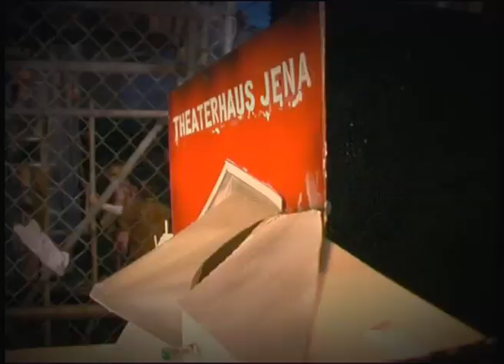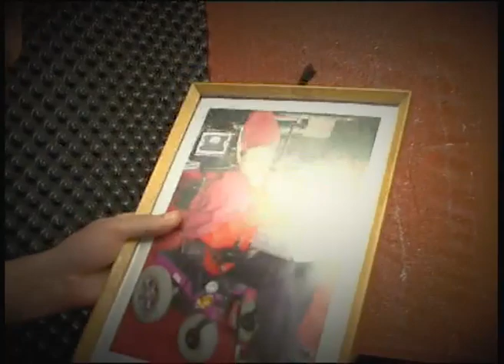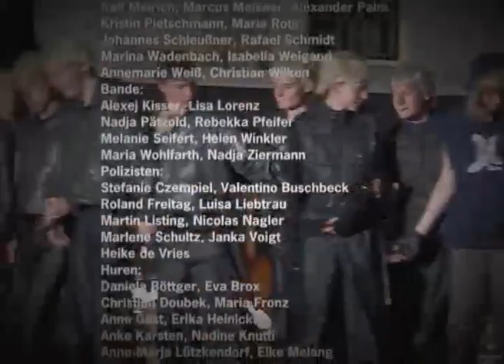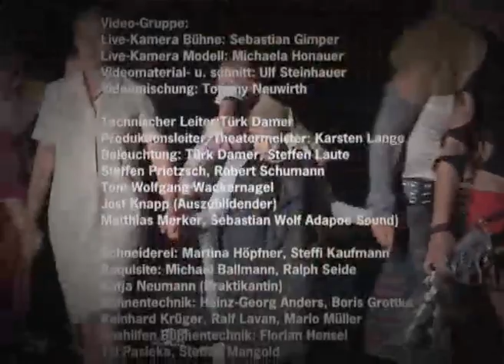Die DREIGROSCHENOPER THEATER IN CORONA ZEITEN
Open-Air-Spektakel von Theaterhaus Jena und JenaKultur zur Eröffnung der KULTURARENA JENA 2006:
Die Dreigroschenoper
Ein Stück mit Musik in einem Vorspiel und acht Bildern von Bertolt Brecht nach John Gays »The Beggar's Opera«, übersetzt aus dem Englischen von Elisabeth Hauptmann. Musik von Kurt Weill.

Besetzung

Die Rollen und ihre Darsteller:

Jonathan Jeremiah Peachum: Gunnar Titzmann
Frau Peachum: Andrea Schmid
Polly Peachum: Saskia Taeger
Macheath: Tim Ehlert
Brown, Polizeichef: Bernhard Dechant
Lucy, seine Tochter: Natalie Hünig
Münzmatthias: Mathis Julian Schulze
Trauerweidenwalter: Samwel Bersegian
Hakenfingerjakob: Matthias Pick
Filch / Smith / Kimball: Daniel Fries
Spelunkenjenny: Anna Görgen
Einer: Hans-Peter Henning

Die Dreigroschen-Band:
Vicki Schmatolla, Jörg Breitbart, Steffen Gräf, Daniel Hoffmann, David Pölzing, Veit Rudhardt, Ulf Steinhauer, Thomas Uhlmann, Nikolaus Woernle

Regie: Markus Heinzelmann
Musikalische Leitung: Vicki Schmatolla
Bühne: Gregor Wickert
Kostüme: Anne Buffetrille
Video: Heiko Kalmbach
Choreografie: Antonio Cerezo
Dramaturgie: Marcel Klett, Tanja Mette
Maske: Susan Bartelt, Sybille Nowak
Gesangsunterricht: Sigrid Jahn

Bettler, Obdachlose:
Astrid Eberhardt, Caroline Feigel
Kristin Gottschlich, Maria Heinrich
Jenny Kaßner, Marie Kleinert, Diana Knopf
Sabine Landsmann, Sylvia Majewski
Ralf Meirich, Marcus Meixner, Alexander Palm
Kristin Pietschmann, Maria Roth
Johannes Schleußner, Rafael Schmidt
Marina Wadenbach, Isabella Weigand
Annemarie Weiß, Christian Wilken

Bande:
Alexej Kisser, Lisa Lorenz
Nadja Pätzold, Rebekka Pfeifer
Melanie Seifert, Helen Winkler
Maria Wohlfarth, Nadja Ziermann

Polizisten:
Stefanie Czempiel, Valentino Buschbeck
Roland Freitag, Luisa Liebtrau
Martin Listing, Nicolas Nagler
Marlene Schultz, Janka Voigt
Heike de Vries

Huren:
Daniela Böttger, Eva Brox
Christian Doubek, Maria Fronz
Anne Gast, Erika Heinicke
Anke Karsten, Nadine Knutti
Anne-Marja Lützkendorf, Elke Melang
Christine Nachtigal, Miriam Rummel
Anja Schäfer, Catarina Schütze
Stefanie Schütze, Barbara Seifert
Claus Suppe,  Hans Süßenguth-Großmann
Thomas Wach, Johanna Wittke, Jana Zeil

Die Alten:
Giesela Bergmann, Dorothea Bludau
Liesbeth Braun, Giesbert Giering
Ute Kiehne, Ingeborg Radke, Barbara Ratzmann
Bianca Ressel, Elisabeth Steiniger
Klaus-Jürgen Walluks, Kerstin Weber
Christina Weißmantel, Gabi Wohlfarth
Andeas Völkel

Kinderbande:
Sophie Luisa Funke, Emma Heinzelmann
Hannah Heinzelmann, Anneliese Karsten
Camille Maria Schneider, Hanna Sieburg
Lu Elektra Steinhauer, Nastasja Steinhauer,
Josi Ningali Weiß

Hut & Stock:
Ralf Meirich und Klaus-Jürgen Walluks

Hundeführer:
Robert Gärtner & Gonzo
Titus Treff & Churchill

Video-Gruppe:
Live-Kamera Bühne: Sebastian Gimper
Live-Kamera Modell: Michaela Honauer
Videomaterial- u. schnitt: Ulf Steinhauer
Videomischung: Tommy Neuwirth

Technischer Leiter:Türk Damer
Produktionsleiter/Theatermeister: Karsten Lange
Beleuchtung: Türk Damer, Steffen Laute
Steffen Prietzsch, Robert Schumann
Ton: Wolfgang Wackernagel
Jost Knapp (Auszubildender)
Matthias Merker, Sebastian Wolf Adapoe Sound)

Schneiderei: Martina Höpfner, Steffi Kaufmann
Requisite: Michael Ballmann, Ralph Seide
Katja Neumann (Praktikantin)

Bühnentechnik: Heinz-Georg Anders, Boris Grottke
Reinhard Krüger, Ralf Lavan, Mario Müller
Aushilfen Bühnentechnik: Florian Hensel
Till Pasieka, Steffen Mangold

Ankleiderinnen:
Nora Glaser, Anni Steinhagen

Statisten- und Gruppenbetreuung:
Jessica Zeitler, Juliane Freitag, Yvonne Heiter
Claudia Kirchhof, Sabine Rast

Videoaufzeichnung:
BUNTFILM-HAMBURG

Kamera: Petra Carron, Chemako Carron, Frank Taeger

Filmdramaturgie, Schnitt: Frank Taeger